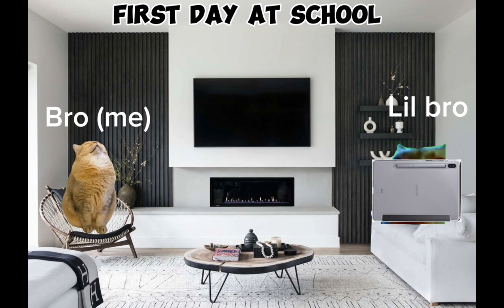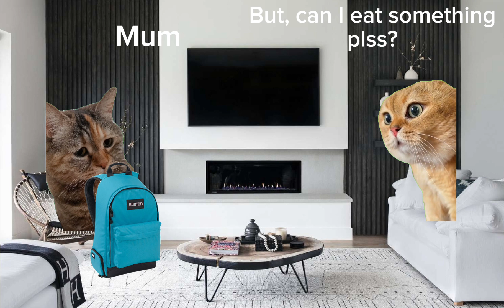The First Day at School | Cat Memes Compilation!!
Cat memes FIRST DAY AT SCHOOL, inspired by road trip videos. Full movie compilation.
This is an EXTENDED SCENES that includes part 3.

❤️Thank you to everyone who is Supporter of the Channel ❤️